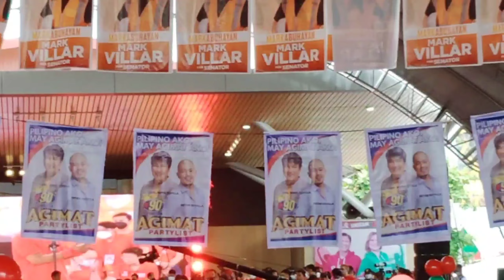BBM SARA UNITEAM Rally at Plaza